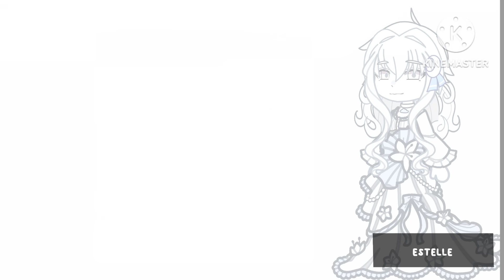Who made me a princess (WMMAP) react to F!Y/N || AU || Read Desc || 1/2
not me hitting y'all with a y/n video after months of disappearing lmao 😭

hey guyss it's me, Estelle.
first & foremost, i want to address my genuine thanks for your wonderful support,, i can't believe i have over 1k rn y'all srsly need to chill😔😔

secondly, this is what i would consider "content" in my channel bcs the previous video was more like a joke that i made for fun but it still blew up huhu😭‼️ regarding part 2, i'm still not in terms with it so i hope you guys can understand.